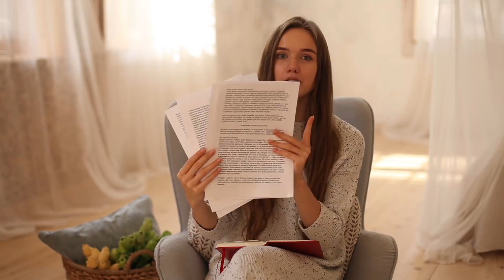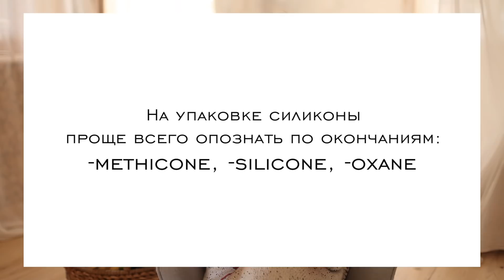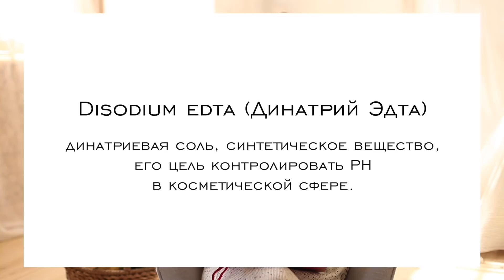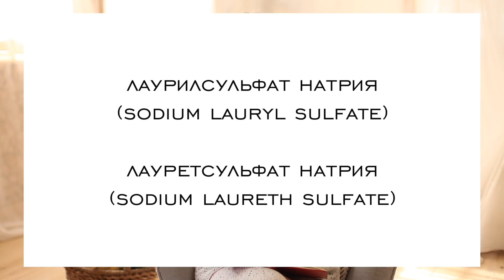КРЕМ ЗА 200$ // НУЖНО ЛИ ПЕРЕПЛАЧИВАТЬ?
Последние несколько недель я детально погрузилась в составы косметических средств, которые мы наносим на кожу лица. Разобралась — и теперь делюсь находками с вами!

Поздравляю победителя конкурса!

Продукты из видео, которые я проверила и могу рекомендовать:
1. Крем для кожи вокруг глаз Lumene

2. Крем от темных кругов под глазами Clinique

3. Крем для кожи вокруг глаз Christian Dior

4. Антибактериальный тоник Dr. Sante (желательно не использовать, если сухая и чувствительная кожа, там бензиловый спирт).

5. Грязевая маска для лица Organic Shop

6. Мицеллярная вода Garnier

7. Крем-актив против прыщей Чистая Линия (тут есть парафины, но решать вам).

8. Корректирующее средство для жирной кожи La Roche-Posay

9. Очищающая пенка "Алоэ" Holika Holika

10. Крем для лица "Увлажнение Эксперт" L'Oreal (тоже содержит вредный спирт, но в конце состава)

11. СС-крем Mixa

P.S. Видео спонсировано MakeUp.com.ua